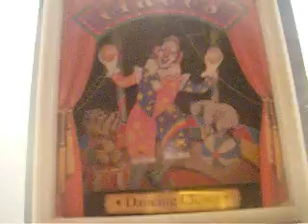FML Nayel Spot 1